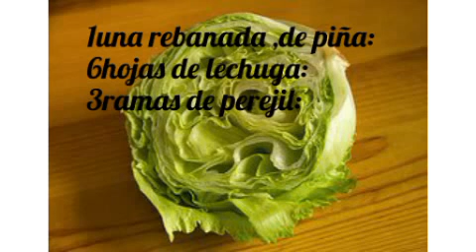jugo para nervios y estrés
eres una persona estresada cansada y nerviosa por el smog por tu trabajo por el tumulto de gente este jugo para nervios no te caerá mal te ara recuperar energías de un día de trabajo se utilizan 6 hojas de lechuga 3 ramas de apio 1 rebanada gruesa de piña lavamos y licuamos lo puedes beber antes de cada alimento cuando notes que el estrés y el cansancio desaparecen lo puedes suspender si te gusta este vídeo lo puedes compartir dale un me gusta ...te invito a que te suscribas gracias
te pueden interesar
batido de piña plátano y chia baja de peso